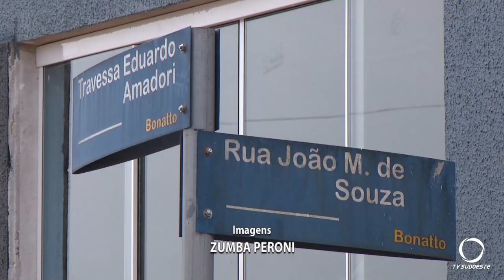Carro de passeio e muro de residência são atingidos por caminhão de carga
Segurança: Caminhão atinge veículo de passeio e muro de residência no Bairro Bonato em Pato Branco.